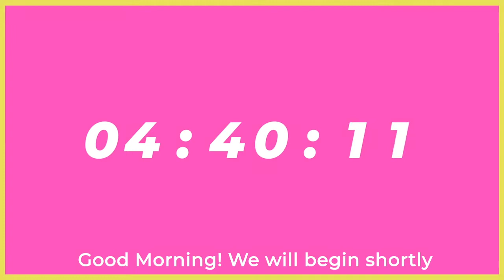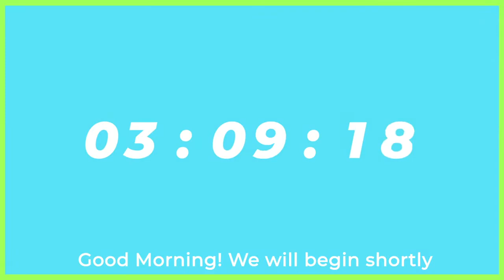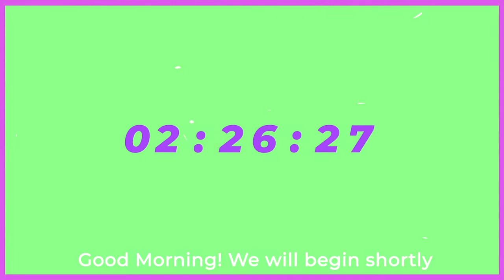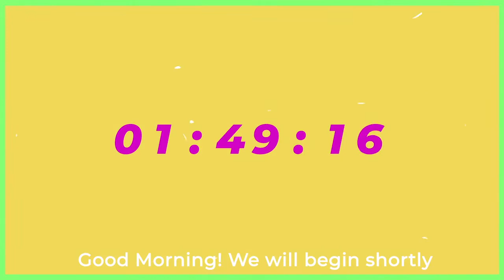April 19 Service Stream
Join us for service ONLINE! Gather the whole family and let's worship together!